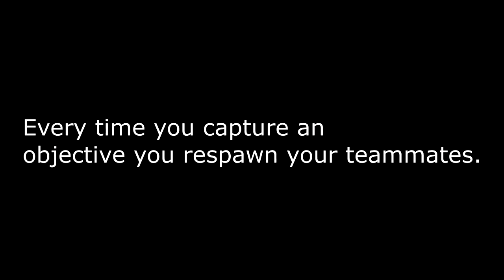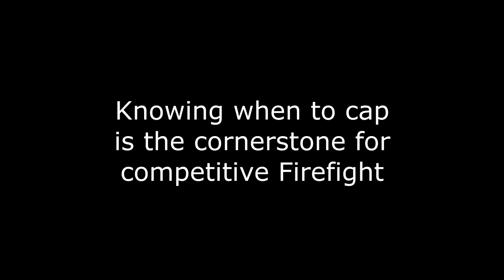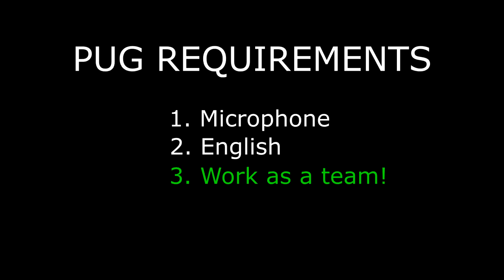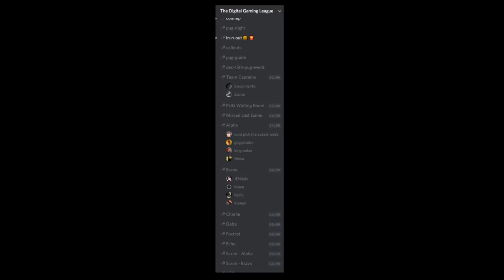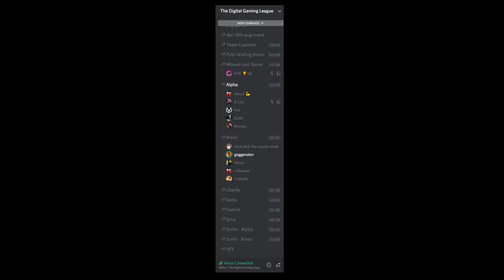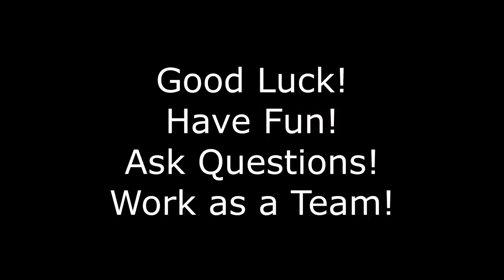DGL - Insurgency Sandstorm 5v5 Firefight PUG Tutorial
Also check out for competitive Sandstorm Events!